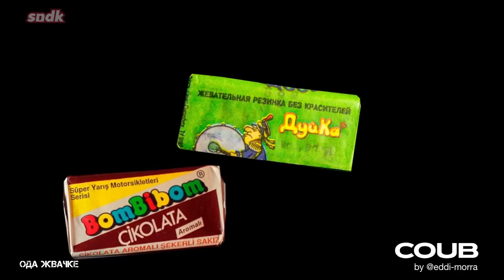Горячее - Teljesítmény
Музыка из видео:

00:20 Robot - Toy Piano